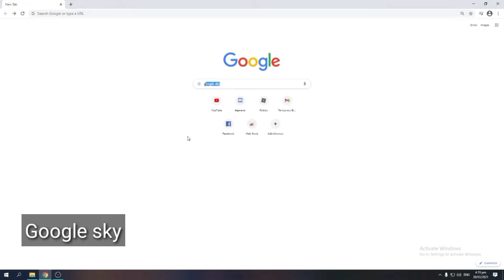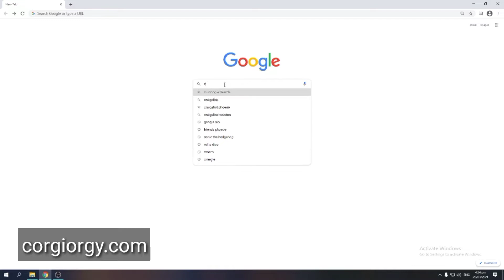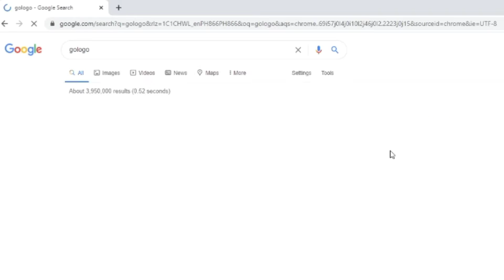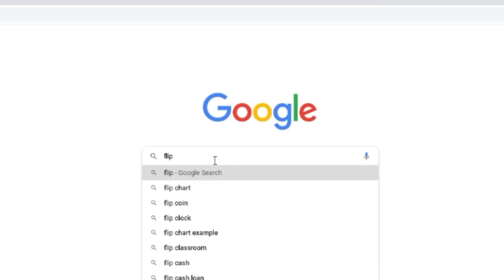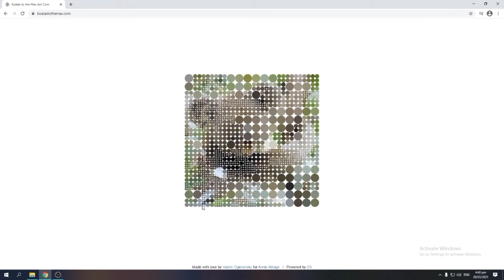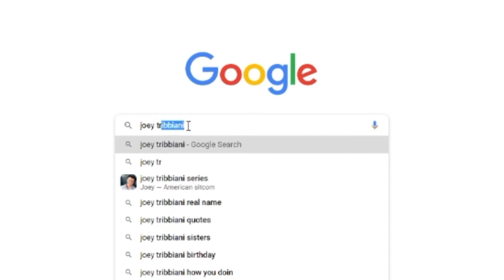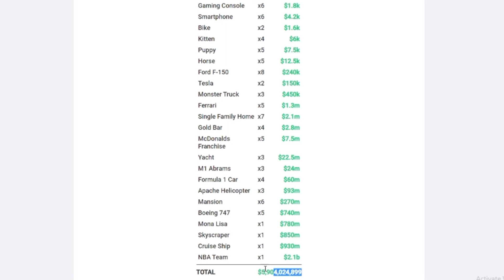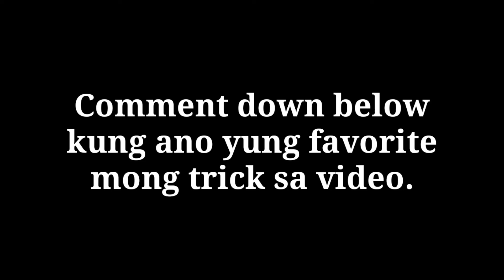Top Google Tricks You Can Do With Your Phone or Computer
On this video I will teach you guys some tricks when using google search. Enjoy watching!